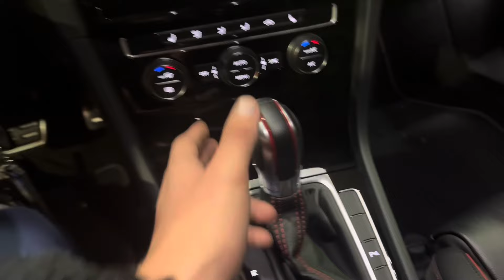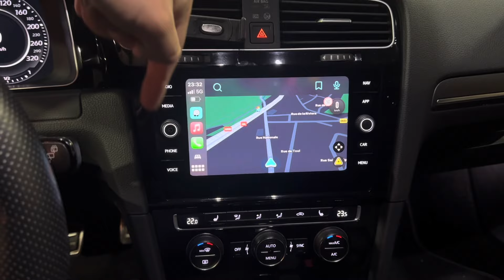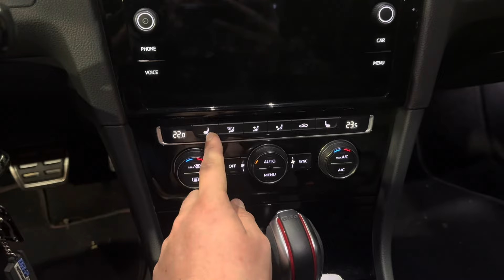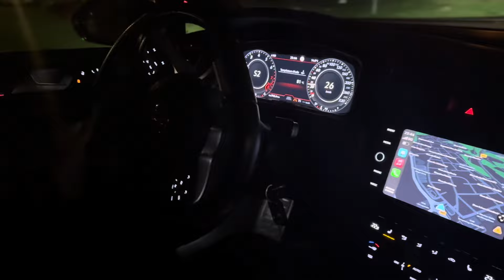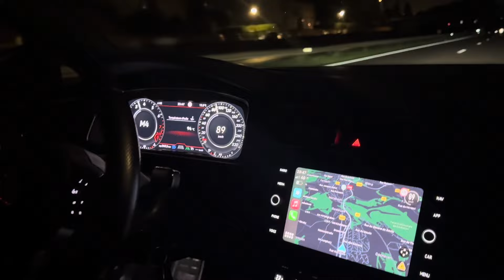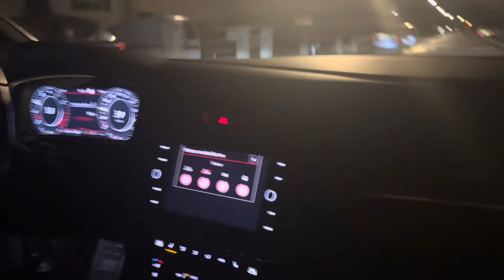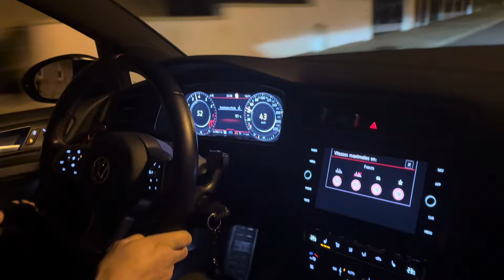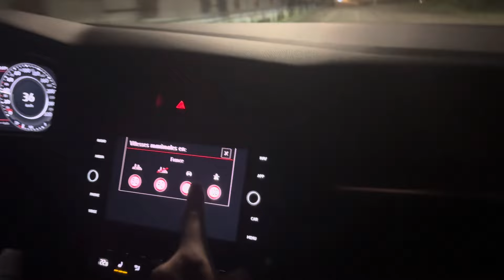Présentation et essai routier de la Golf 7 GTI TCR à @DjobikelifeTv ￼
Aujourd’hui je vous présente la Golf 7 (phase2) GTI TCR.
Merci à @DjobikelifeTv pour avoir accepté de nous présenter sa nouvelle Golf.
Il a failli nous envoyer en enfer sur le bitume humide.
Comme vous pouvez le voir elle a bien la santé.
N’hésitez pas à me dire ce que vous en pensez dans les commentaires.
Merci à vous pour le visionnage.
N’hésitez pas mettre un petit like pour me donner de la force et que je puisse réaliser d’autres vidéos.
Vous pouvez également soutenir le Djo afin qu’il puisse mettre de l’essence dans sa Golf. 🤣
Je vous laisse tous ses réseaux juste là en dessous.
Pour tout les passionnés de 2 roues vous ne serez pas déçu.

Snap djo-bklf04